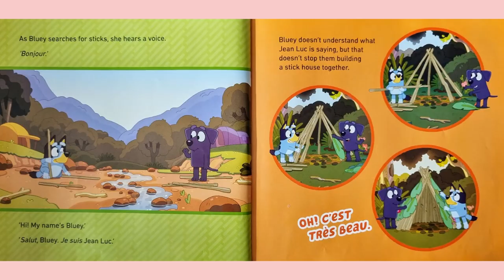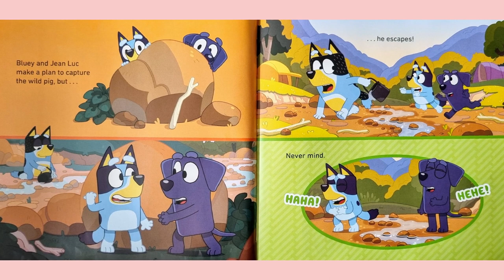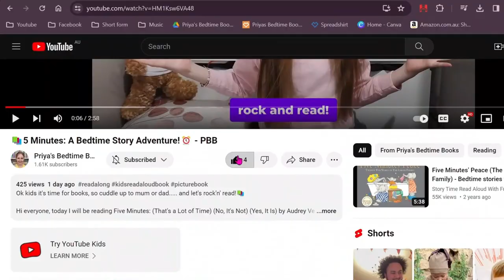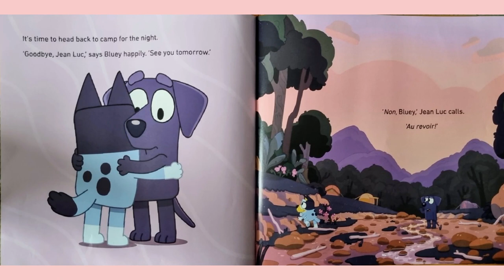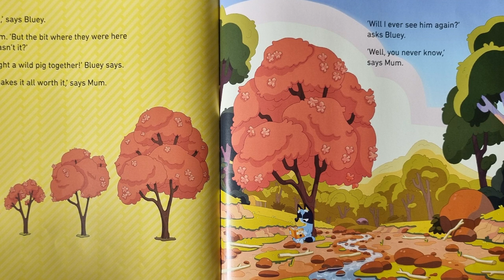📚Bluey: Camping - Kids Books Read Aloud!🔥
Hi everyone, today I will be reading Bluey Camping by Bluey.😁